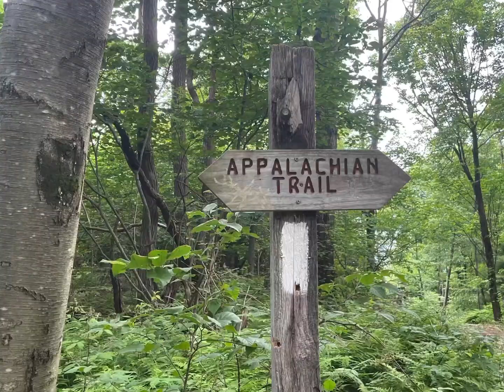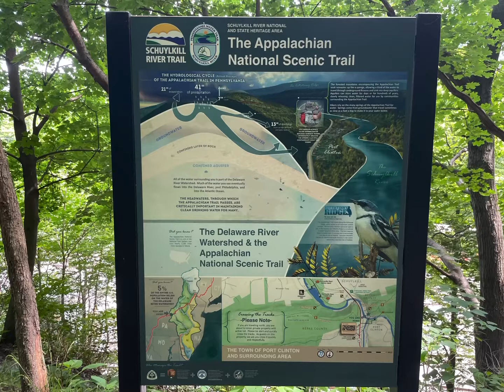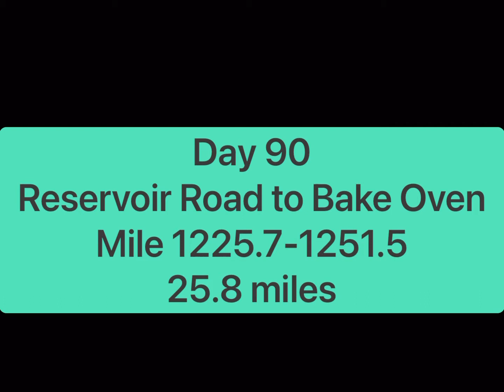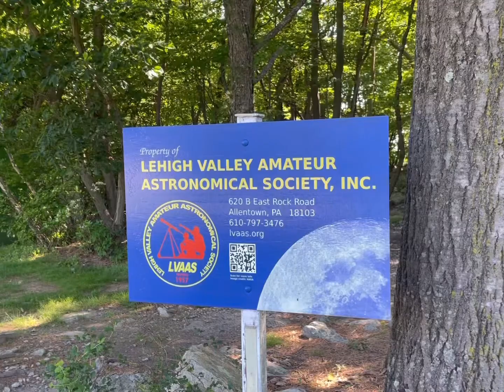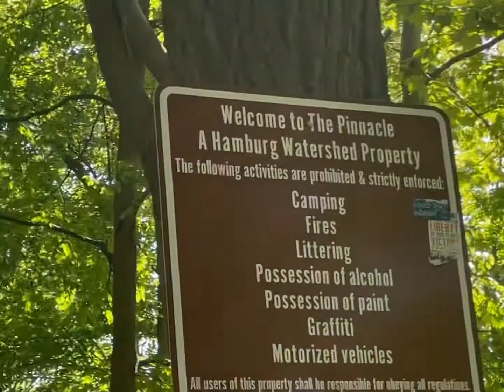Appalachian Trail 2022, Episode 34, Days 89-90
Port Clinton, Hamburg, The Pulpit, Pinnacle and Knife’s Edge